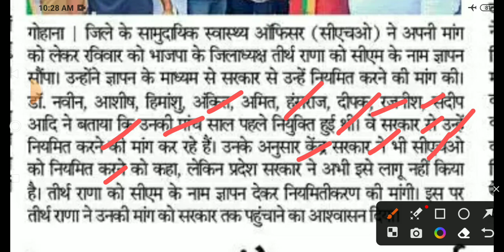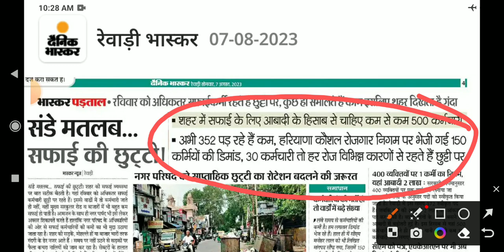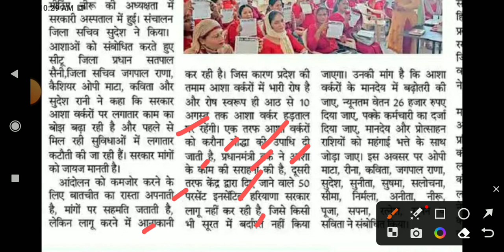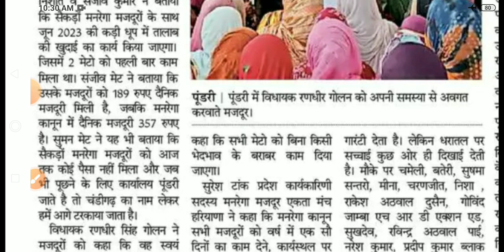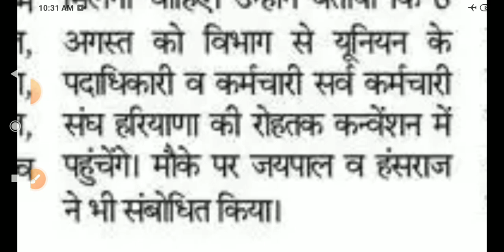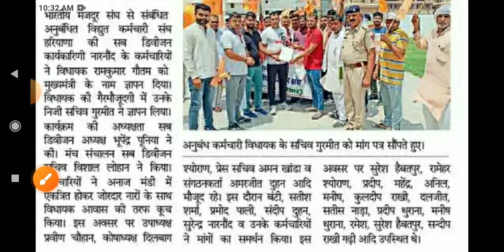कच्चे कर्मचारी खबरें हरियाणा 7 अगस्त 2023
hkrnl salary update
outsourcing employees news
kosal rojgar Nigam